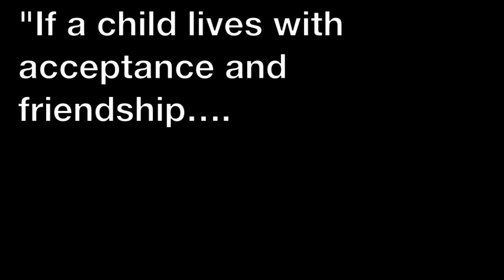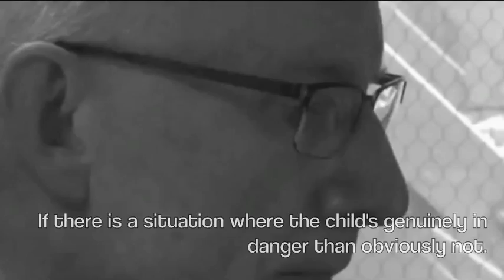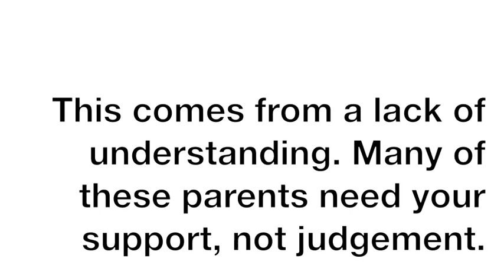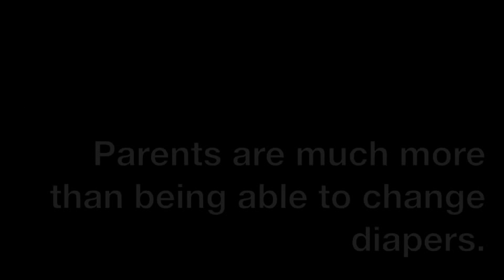Stories for Support: Increasing Public Knowledge about Parents with Disabilities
Brittany Peterson
WRT 205: Everyday Representations of Dis/Ability
Videos: "Parents with Cerebral Palsy--Documentary," "Being a parent with a disability," and "News: Disabled Parents--A Fight for Respect"